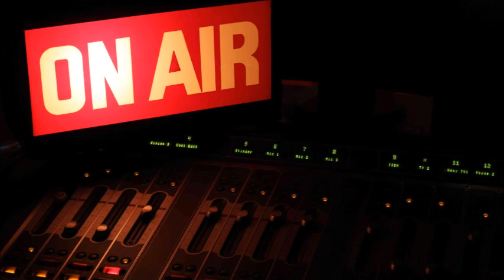Tanto non capirai - puntata del 9 gennaio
Sondaggio : "Quale il più grande tormentone di calciomercato nella storia del Bari?" - Il punto sulle trattative - Lorenzo Sibilano, doppio ex: "A Viterbo non sarà una passeggiata. La mia avventura in biancorosso interrotta da Fausto Pari. Conosco Laribi e.."